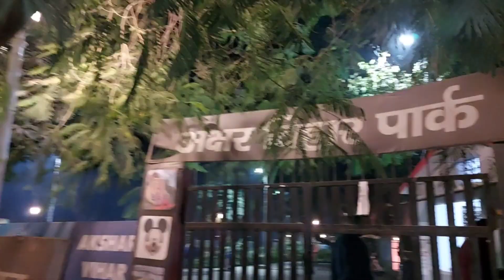Akshar vihar park pauch gaye ✨️😍||Bareilly